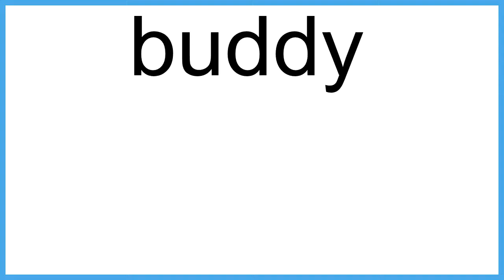buddy The New English Dictionary meaning | Vocabulary for Kids | Children's Dictionary